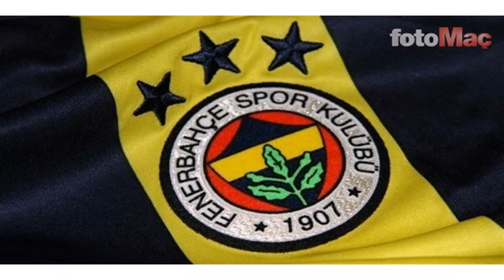Galatasaraydan sosyal medyada dev rakiplerine fark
Süper Lig'e bu sezon istediği başlangıcı yapamayan ve Şampiyonlar Ligi'nde de iki maç sonunda 1 puan alabilen Galatasaray, sosyal medyadaki gücüyle dikkat çekiyor.

Sarı kırmızılı kulüp, Instagram ve YouTube platformlarında eylül ayındaki etkileşim sayılarıyla birçok önemli Avrupa kulübünü geride bıraktı.

Galatasaray'ın üst sıralarda olduğu listelerde Fenerbahçe ve Beşiktaş da yer aldı.

INSTAGRAM VE YOUTUBE ETKİLEŞİMLERİ Deportes & Finanzas'ın yayınladığı raporlara göre eylül ayında Instagram'da en çok etkileşim alan spor kulüpleri arasında Galatasaray, Barcelona'nın hemen ardından ikinci sırada yer aldı.

Sarı-kırmızılı kulüp toplamda 71.9 milyon etkileşimle Liverpool, Juventus, Chelsea, Real Madrid, PSG gibi Avrupa devlerini geride bıraktı.

Instagram'da en çok etkileşim alan kulüpler arasında Fenerbahçe 29.3 milyonluk etkileşimle 9. sırada yer alırken, Beşiktaş da 10.8 milyonla 17. sırada yer aldı.

EYLÜL 2019'DA INSTAGRAM'DA EN ÇOK ETKİLEŞİM ALAN KULÜPLER

1- BARCELONA 91.5

2- GALATASARAY 71.9

3- JUVENTUS 66.4

4- LİVERPOOL 62.2

5- MANCHESTER UTD. 49.6

6- CHELSEA 42.2

7- REAL MADRID 40.7

8- ARSENAL 31.5

9- FENERBAHÇE 29.3

10- PSG 25.4

17- BEŞİKTAŞ 10.8

GALATASARAY YOUTUBE'DA DA İLK 10'DA YER ALDI Galatasaray, YouTube kanalında en çok izlenen Avrupa kulüpleri arasında da ilk 10 içerisinde yer aldı.

Sarı kırmızılılar, Liverpool'un 31.4 milyonluk izlenmeyle zirvede yer aldığı listede 9.56 milyonluk izlenme sayısıyla 8. sırada yer aldı.

Aynı listede Fenerbahçe ise 4.70 milyonla 14. sırada kendine yer buldu.

EYLÜL 2019'DA YOUTUBE'DA EN ÇOK İZLENEN SPOR KULÜPLERİ

1- LIVERPOOL 31.4

2- BARCEONA 27.6

3- MANCHESTER CITY 16.7

4- MANCHESTER UTD. 15.0

5- FLAMENGO 11.8

6- PSG 10.8

7- CHELSEA 10.5

8- GALATASARAY 9.56

9- TOTTENHAM 9.31

10- ARSENAL 9.14

14- FENERBAHÇE 4.70